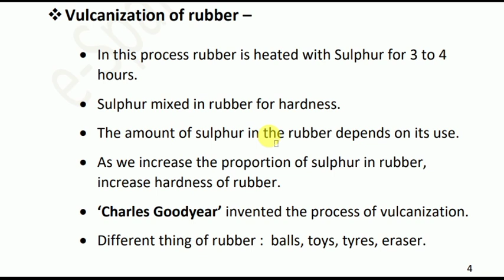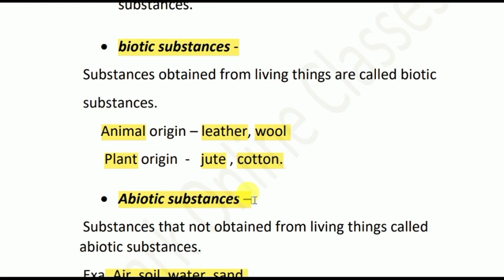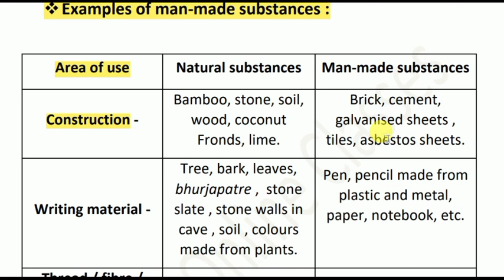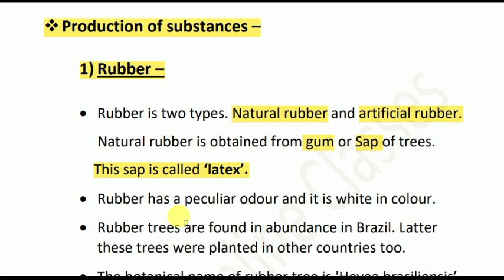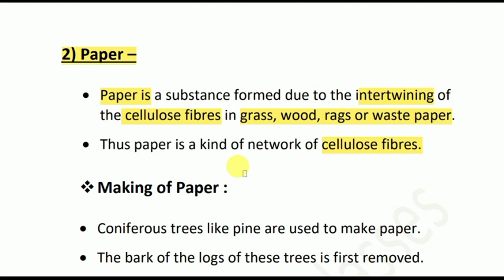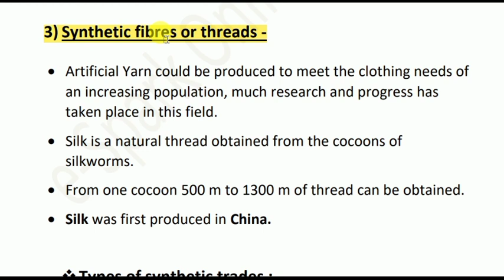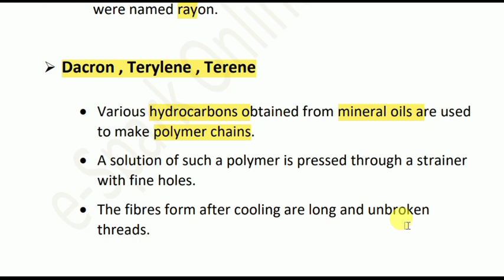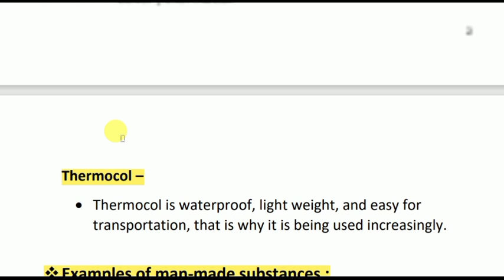substances in daily use , std 6 , science , lesson 6 , maharashtra board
इयत्ता सहावी science च्या सर्व धड्यांच्या pdf notes मिळवा फक्त 99 रुपयांमध्ये ,
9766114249 नंबरवर phone pe किंवा google pay करा , स्क्रीन शॉट पाठवा व लगेच मिळवा pdf notes .

नमस्कार मित्रांनो,
या विडिओमध्ये तुम्हाला substances in daily use , std 6 , science , lesson 6 , maharashtra board , substances in daily use std 6 , science , lesson 6 , maharashtra board ,